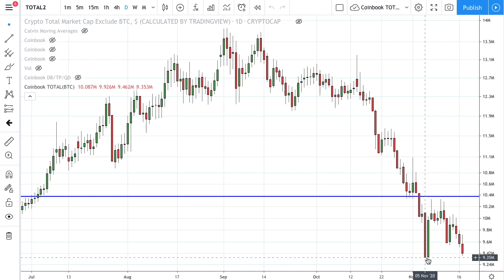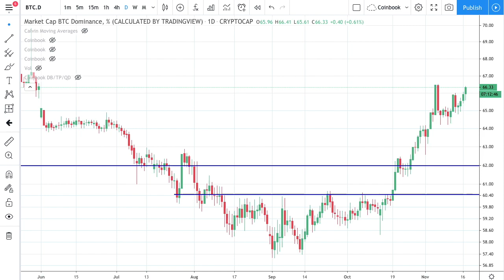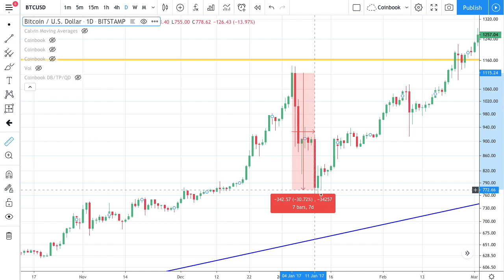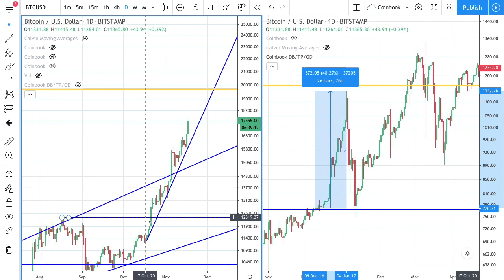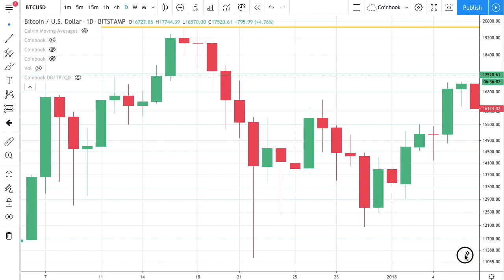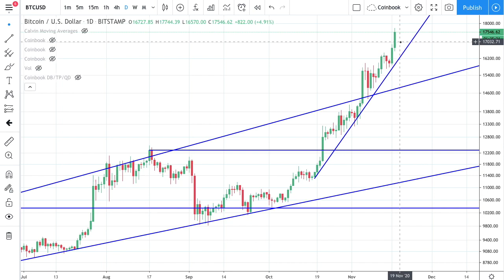What To Expect Leading Up To Bitcoin All Time High!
One more day, one more 2 year high! Today we are looking at the likely scenario of coming up on the all time high and what that looked like in the past. Just as BTC gets parabolic, we can expect a serious drop. We are in for at least one breathtaking correction before we break into all time highs. I want everyone to be prepared for it. As our daily candles get larger and larger, the correction gets closer and closer. We are all excited about the prices today, but be very careful in your trading!

0:00 Intro
0:05 T-shirt Giveaway Rules
0:25 Bitcoin Update
2:03 Altcoin Market Update
3:29 Trader Life
3:38 Chart of the Day
16:11 Exit at a Profit

TradingView is the chart program that I use. It’s also free!